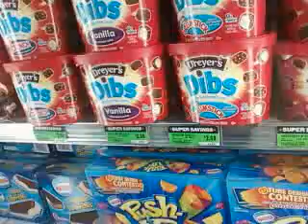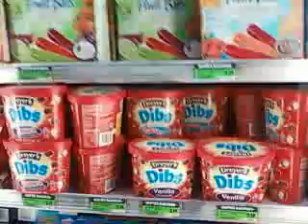Fucking Shit Up @ Rancho.mp4